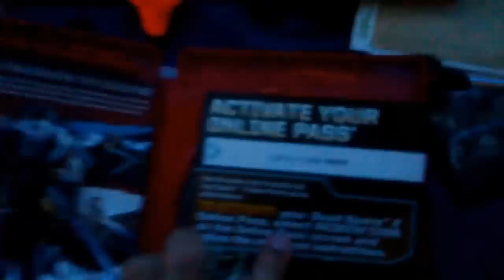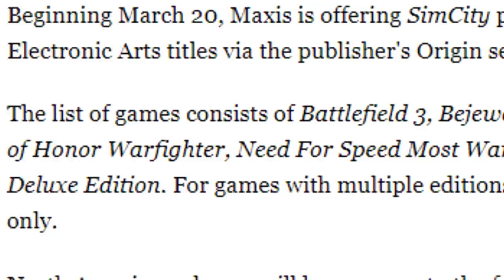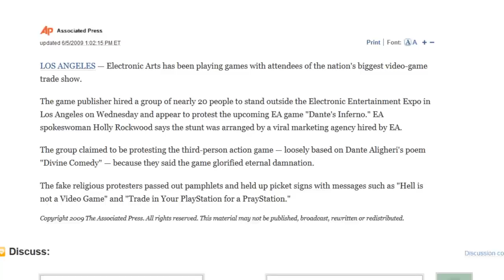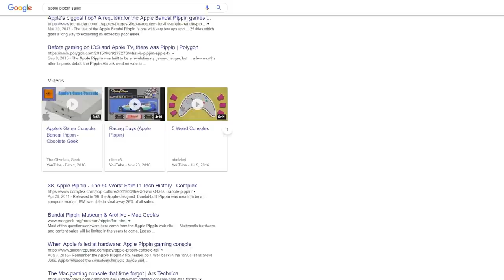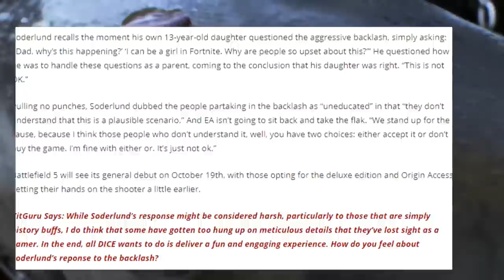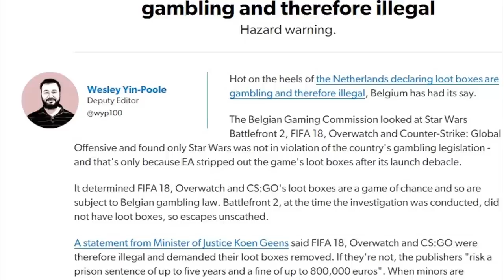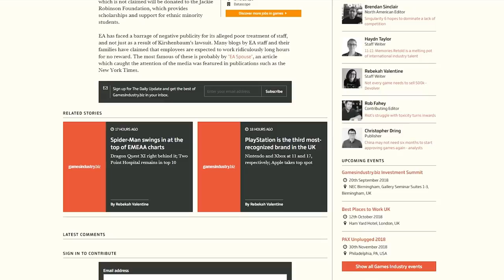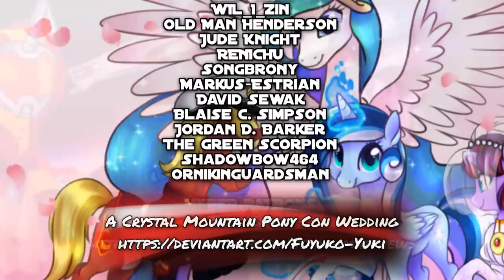Top Ten Worst EA FAILS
Worst. Company. Ever.